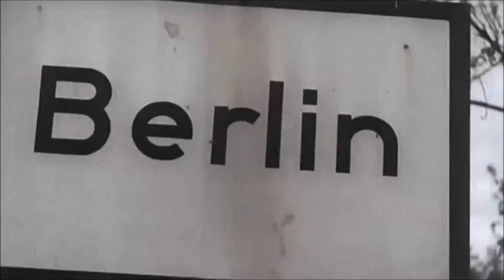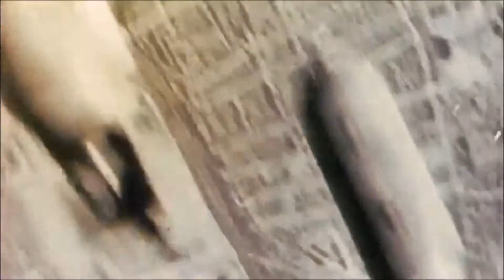Battle Of Berlin With Surprisingly Fitting Music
The historical Battle of Berlin has never seemed so real!